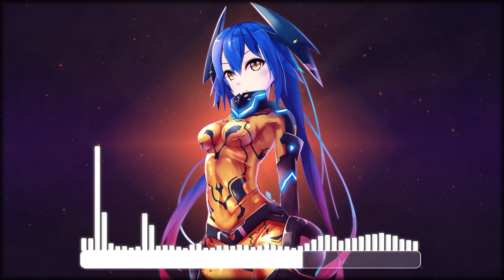Supire - Devastation (Homicide Vol. 2)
Song name: Devastation
Artist: Supire
Genre: Hardcore
Album: Homicide Vol. 2
Label | Circle: Fujimi Industry Records
Catalog: FIR088
Track Number: 18 - 18
Release Date: 19 Jun 2020
Japanese Event: Air Comic Market 98

Artist: Dhut
Anime: PSO2
Character: Quna